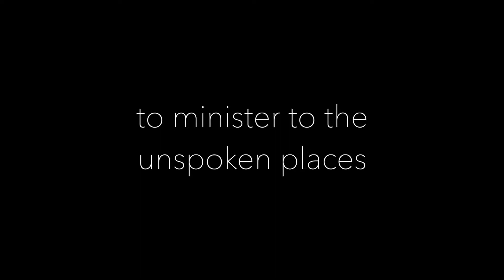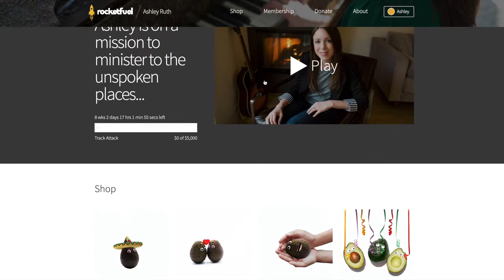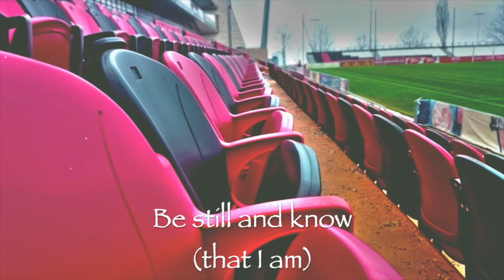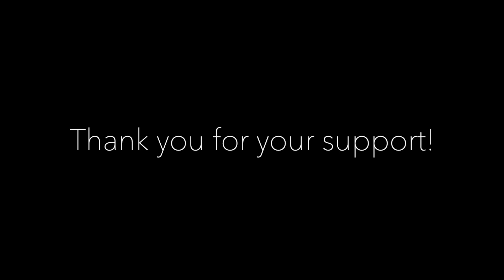Ashley Ruth teams up with Rocket Fuel!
to find out how to partner with Ashley on her upcoming album!